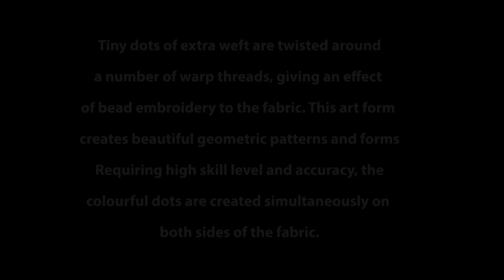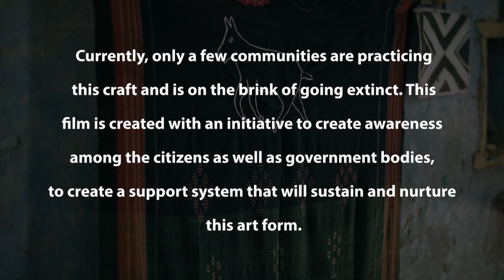Tangaliya Weavers in Gujarat | Mac Studios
This dying art of Tangaliya, a rare form of art, is survived only by a few practitioners in a couple of regions of Gujarat. Its saddening to see many art forms withering with time. This video was made in association with FICCI FLO as an initiative to create awareness among people so that the art form sustains itself.